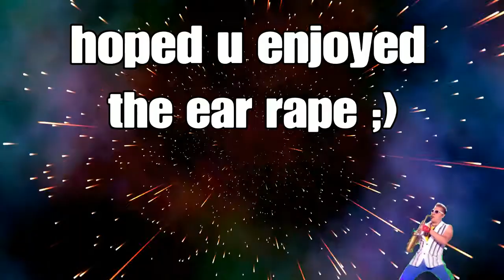THE FORTNITE EAR RAPE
Srry.